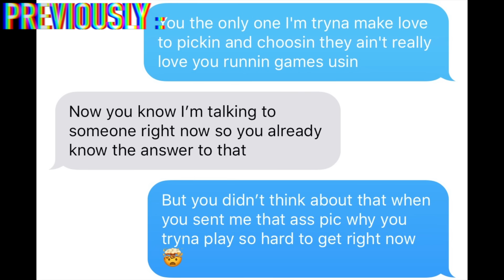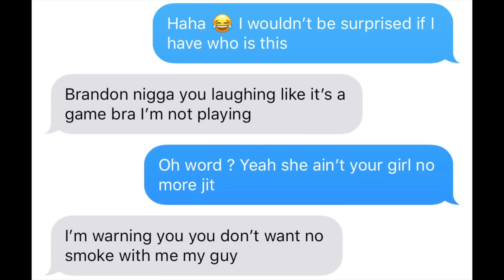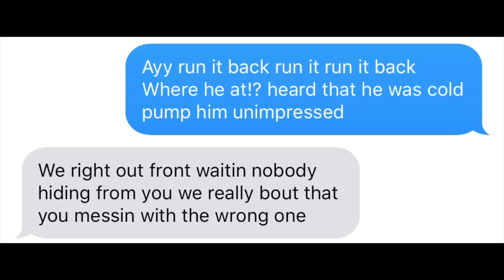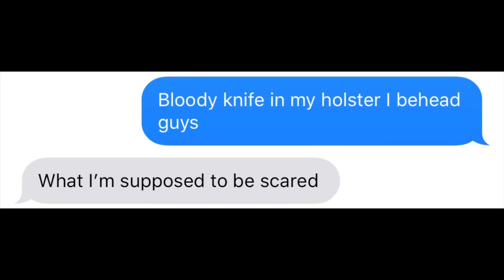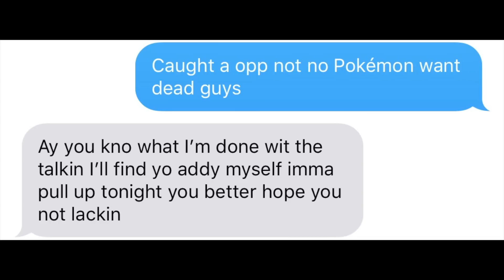XXXTENTACION "RUN IT BACK" ON OLD CRUSH’S BOYFRIEND *HE WANTS TO FIGHT*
NEXT UP WE GOT XXXTENTACION "RUN IT BACK" ON OLD CRUSH BOYFRIEND *HE WANTS TO FIGHT*

50K GRIND!